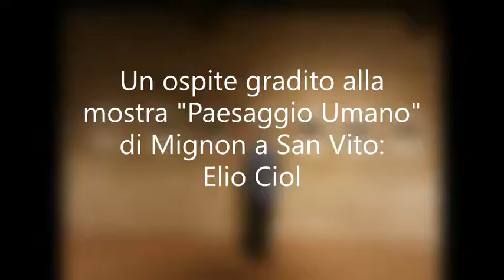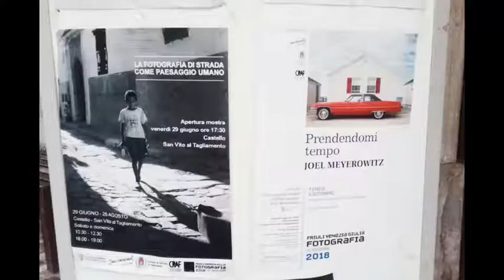RETHINKING THE HUMAN STREET. La fotografia di strada come "Paesaggio Umano"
Dal 29 giugno al 26 agosto 2018
San Vito Al Tagliamento

Il gruppo Mignon già dagli anni '90 intitola alcune delle proprie mostre "Fotografia di Strada" e "Paesaggio umano" non solo per sdoganare questi termini e per delimitarne il campo d'azione, ma anche per proporre delle esposizioni dove l'accostamento delle immagini, non per autore, ma per contenuti, restituissero all'osservatore un chiaro esempio di cosa aspettarsi da questo genere fotografico in relazione al proprio tempo.Rethinking the human street rappresenta la volontà da parte di questo collettivo italiano di confermare un approccio autentico alla fotografia di strada contemporanea.